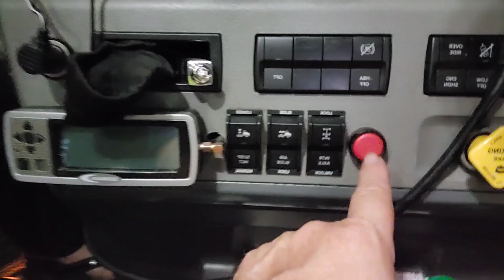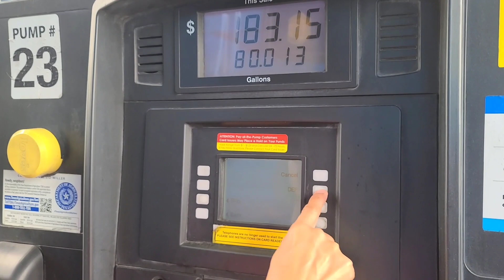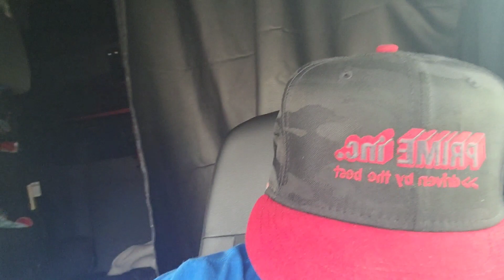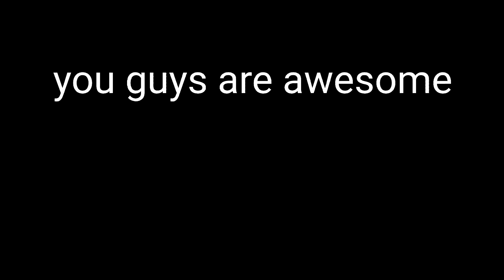Prime inc driver, tnt student is loving it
Want to use me as a referral  driver code haggda
 David h and Melissa h husband and wife
 trucking across America